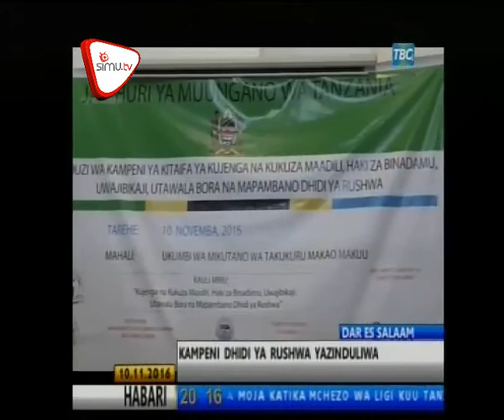Kampeni Dhidi ya Rushwa Yaanzishwa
Waziri wa nchi Menejimenti ya utumishi wa umma Angela Kairuki, amezindua kampeni ya kitaifa ya kujenga utawala bora na mapambano dhidi ya rushwa